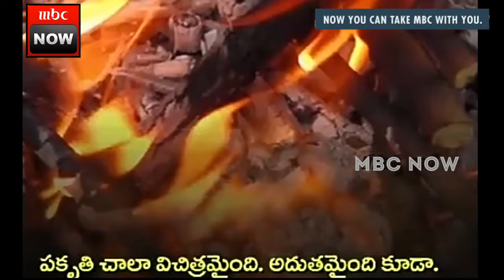MBC Channel..మానవ శరీరాన్ని దహనసంస్కారం చేయడంలో అసలు రహస్యం ఏంటి